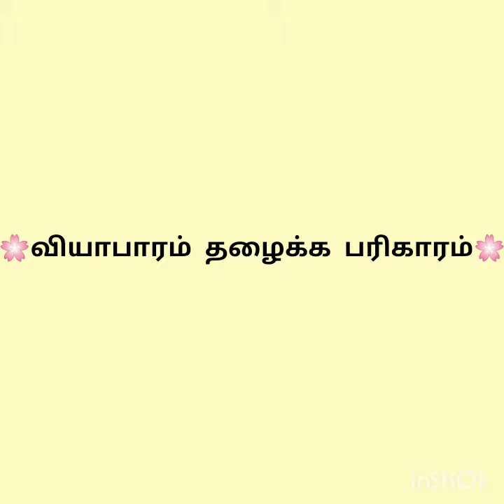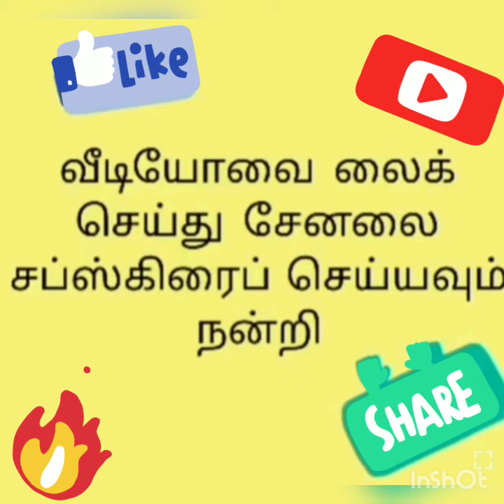வியாபாரம் தழைக்க பரிகாரம்